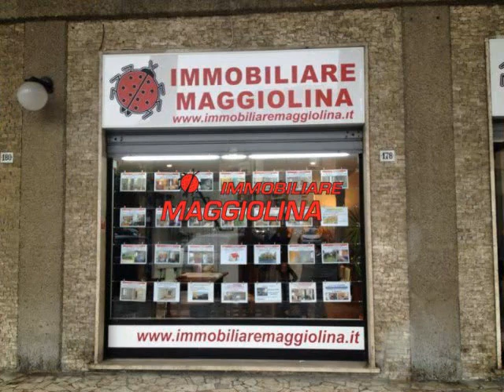COD 15 AGENZIA IMMOBILIARE MAGGIOLINA
APPARTAMENTO QUATTRO VANI IN AFFITTO LIBERO DA MOBILI SEICENTO EURO LA SPEZIA
TRA L'OSPEDALE E PIAZZA EUROPA, IN POSIZIONE INTERNA CON MOLTI PARCHEGGI
APPARTAMENTO DI QUATTRO VANI AL QUINTO PIANO ALTO CON ASCENSORE, COSI' SUDDIVISO:
INGRESSO, SOGGIORNO CON BALCONE, CUCINA ABITABILE CON BALCONE, DUE CAMERE DA LETTO, SERVIZIO
GRANDI SPAZI INTERNI, SUPERFICIE DI CIRCA 80 MQ
INTERNI ANNI '80 SUBITO ABITABILI
LIBERO DA MOBILI, SEICENTO EURO
ZONA SEMI CENTRO
AFFITTO MENSILE EURO 600,00
SOLO PER REFERENZIATI
TUTTE LE INFO ALLO 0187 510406